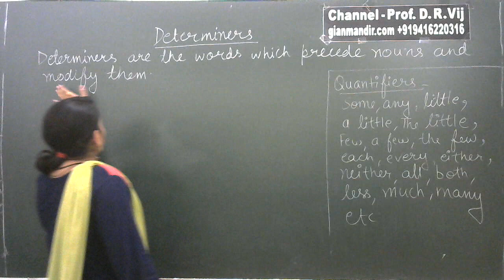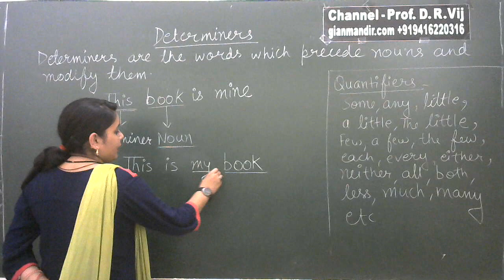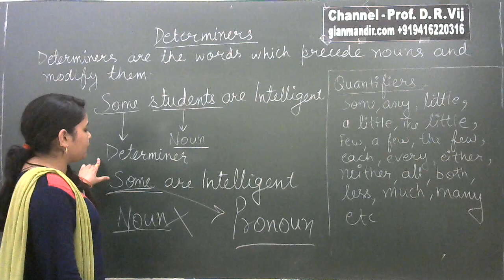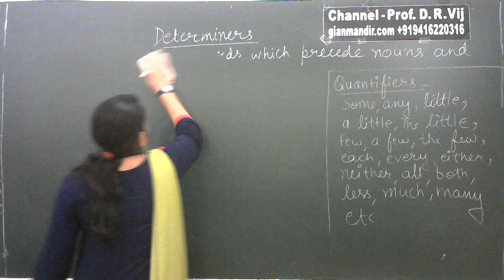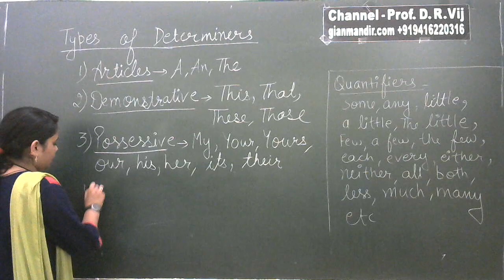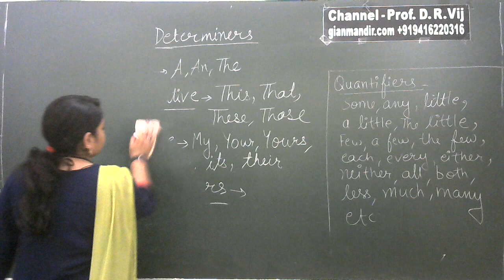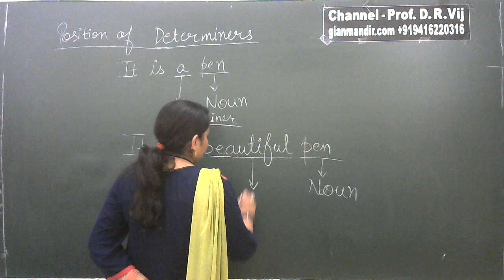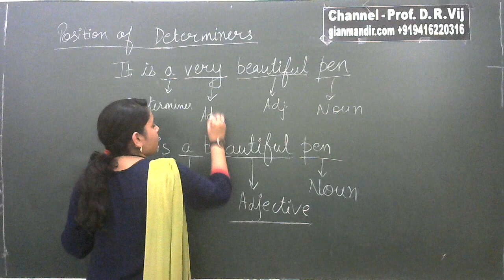X English | Grammar | Determiners Part-1 by Nandini Ma'am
Grammar
Determiners Part-1
Basic Definition
Types of Determiners
Articles
Demonstrative
Possessive
Quantifiers
Position of Determiners
Adverb